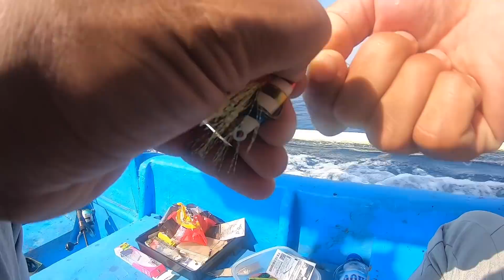MANCING DI SATU SPOT SAJA BISA STRIKE SEBANYAK INI!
Personal IG @wanyanawijaya
rohnin merch @rohningtfishing

facebook : kadek wawan MVB

tackle data
jigging set 1
rod : caragio pe 1-3 by   @Jack's Vision Indonesia
reel : twinpower 6000hg
line : pe 2.5
leader : 40lb fluorocarbon

jigging set 2
rod : new caragio X series pe 3-4 by   @Jack's Vision Indonesia
reel : oceajigger 2000nrpg
line : pe 4
leader : 60lb fluorocarbon

jigging set 3
rod : caragio pe 2-4 by   @Jack's Vision Indonesia
reel : oceajigger 1500hg
line : pe 2.5
leader : 50lb

ul set 1
rod : all black 2-6lb by  @Jack's Vision Indonesia
reel : stradic ci4+ 1000 hg
line : pe 0.6
leader : 12lb

ul set 2
rod : black jack evo 2-6lb by  @Jack's Vision Indonesia
reel : stradic fl 1000 hg
line : pe 0.8
leader : 15lb fluorocarbon

ul jigging
rod : maggiori pe 0.6 by  @Jack's Vision Indonesia
reel : slx dc
line : pe 0.8
leader : 20lb

kamera yg saya pakai vlogging
-canon eos m3
-sony a7mark 2

video editing
-adobe premier pro
-imovie

keep support   @kadekwawanwijaya